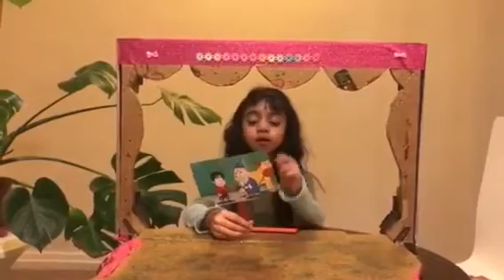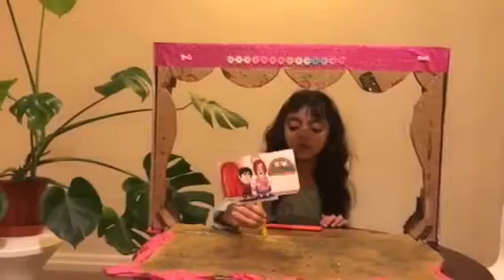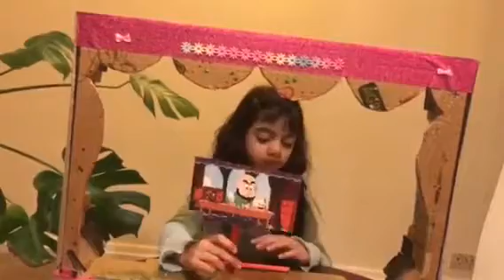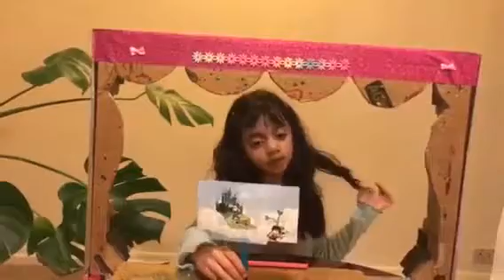Jack & The Beans Stalk Show - Active Kids Zone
Active Kids Zone
Every child is unique and talented and we as a Mother knows the fact better than anyone else.

AActive Kids Zone
AActiveKidsZone started by Aarshiya and Aadya because they want to explore how the real world is. They wanted to know how it looks like being an Engineer, Doctor, Dentist or Police Officer or even a Film Producer. More than that AactiveKidsZone is all about all the kids in the world and doing the group activities of learning, fun and play.